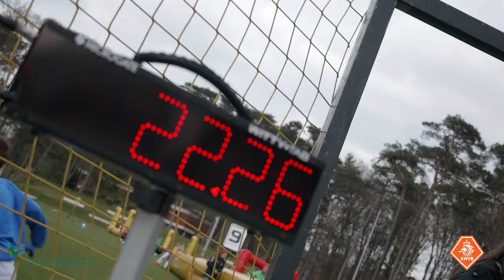Youngstars on Tour NK 2017 @ KNVB